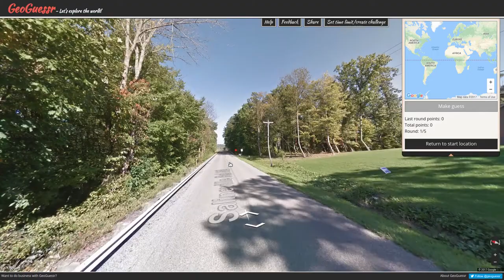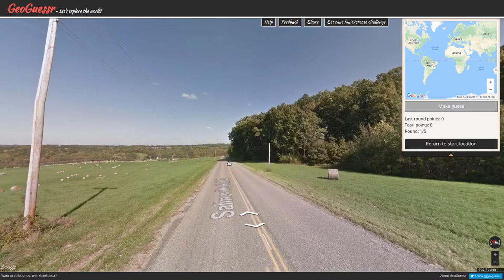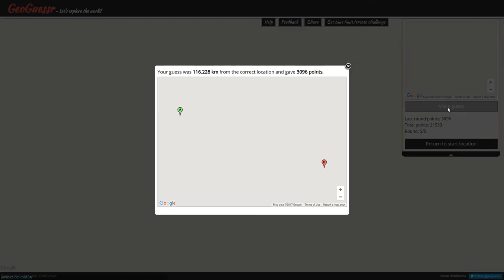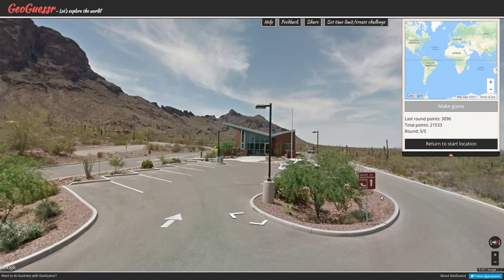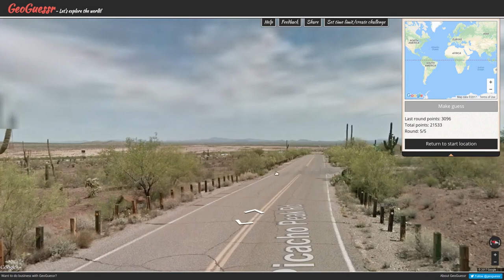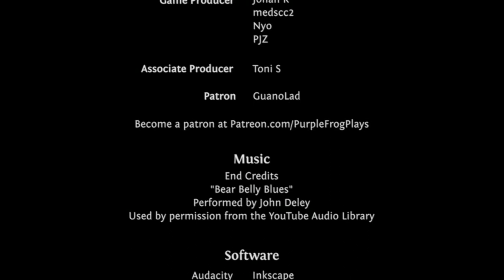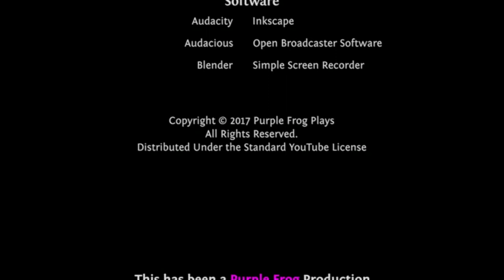Extremes: Civil War Part 6, GeoGuessr Season 3 Let's Play Ep #325